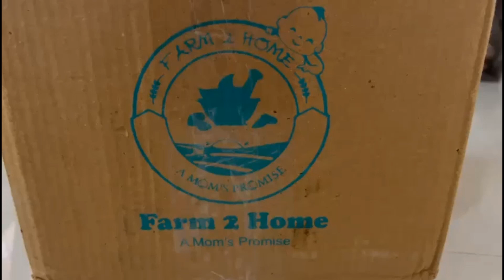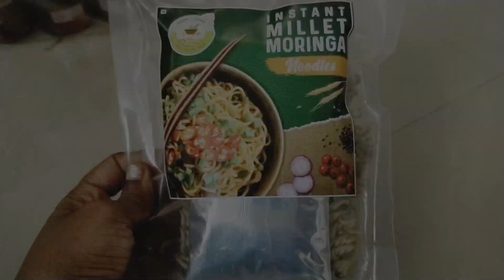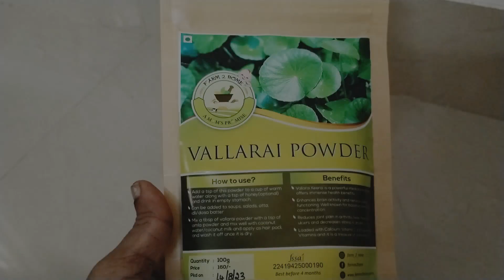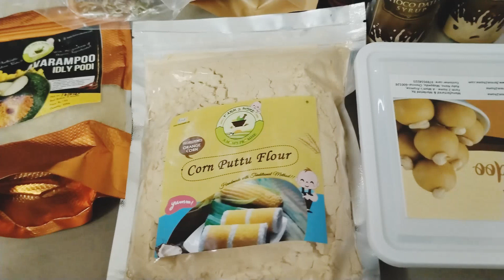Honest Review about FORM 2 HOME products